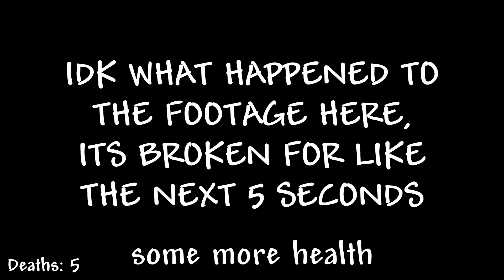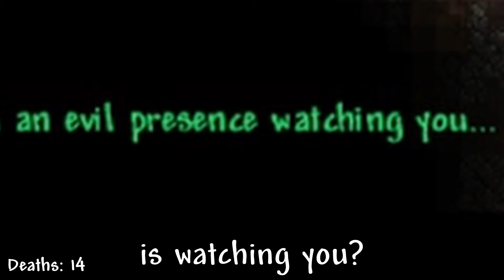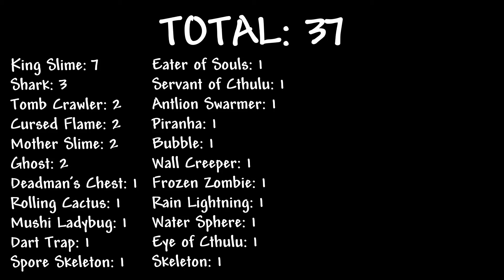I'm beating Terraria's HARDEST Challenge!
This is Terraria, But It's IMPOSSIBLE!